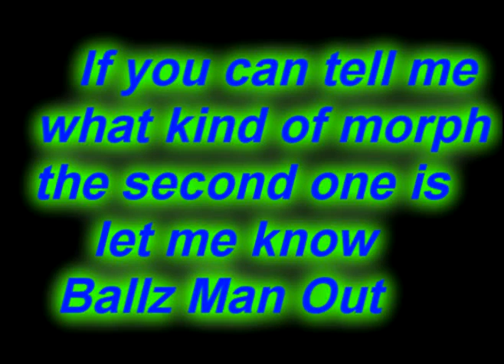Feed day & Our new babys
Feeding my ball pythons and showing you our new bearded dragons